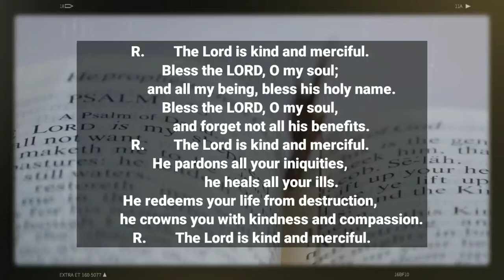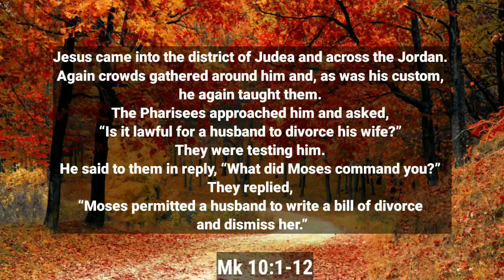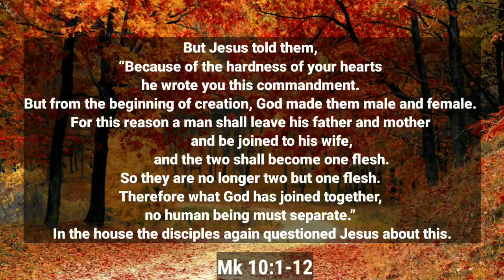February 25 Daily Reading 👉 Check It Out!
Learn about February 25  PLEASE check out:

This video is presenting February 25   but also try to cover the following subject:
-Daily Reading
-Novenas
-Prayers

One thing I noticed when I was researching information on February 25 was the absence of pertinent details.
February 25 nevertheless is an subject that I understand something about. This video therefore should be relevant and of interest to you.
Our Yt channel has various other related video clips concerning Daily Reading, Novenas and Prayers
Now that you have actually watched my YT video regarding February 25 did it helped?
Please 'like' the YouTube video to assist your friends searching for Daily Reading or Novenas :)